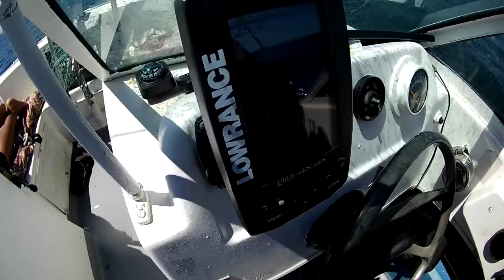REALITY OF FISHING EP 10 Porgy fishing with a subscriber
Took a Subscriber out with us today and was so happy to have him Limit out on porgys. Please check his channel out as link is below and also check out my awesome brother from another mother's L&S Outdoors channel . Thank you all so much for your support as always.